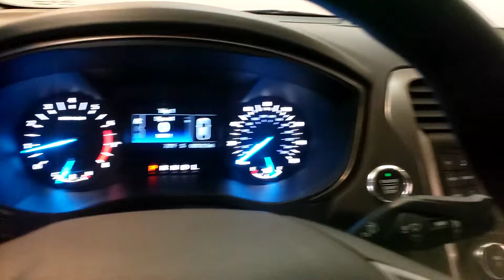2017 Ford Fusion- Used Car For Sale - Parma, Ohio